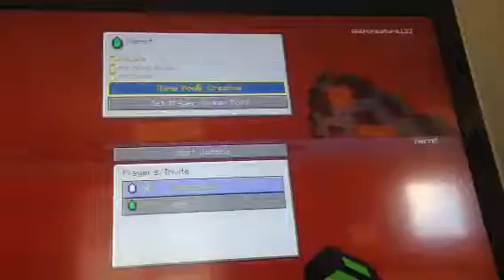How to destroy an idiot in Minecraft (part 39)